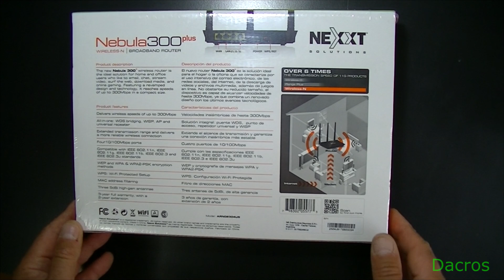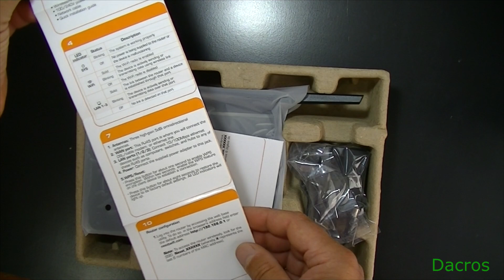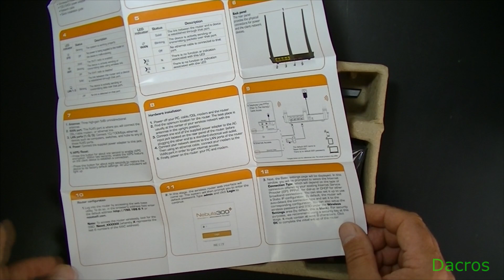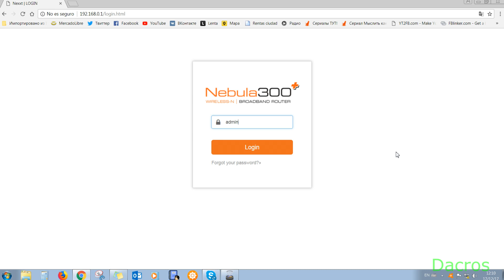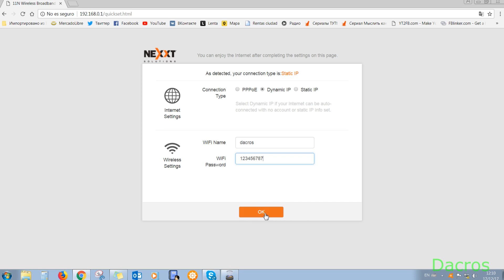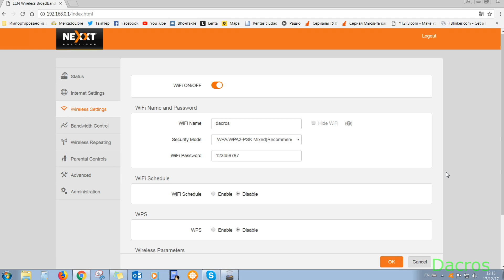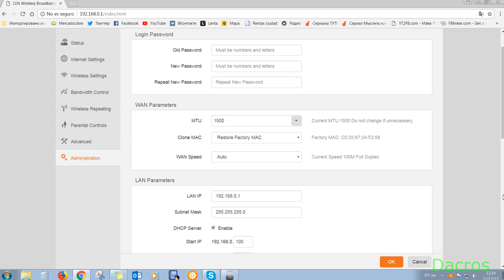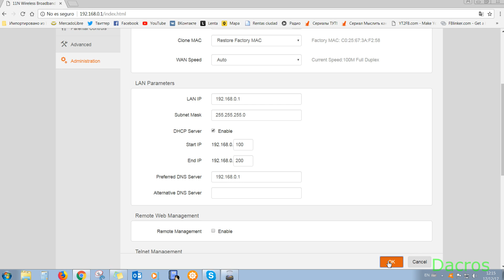⚠️ ¡NO COMPRES UN ROUTER SIN VER ESTO! 🔥 Review REAL Nexxt Nebula 300 Plus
📡 ¿Pensando en comprar un nuevo router? ⚠️ ¡ALTO! Antes de gastar tu plata, mirá esta review HONESTA del Nexxt Nebula 300 Plus, un router económico que puede cambiar tu conexión en casa o en la oficina.

Te muestro paso a paso cómo configurarlo, qué trae la caja, cómo funciona como repetidor y cómo mejorar tu red Wi-Fi sin ser técnico 💪. Todo explicado de forma simple y real, como si estuvieras al lado mío 🔧😊

📌 TAYM-CODES:
0:00 – 👋 Introducción: ¿Vale la pena este router?
0:20 – 📦 Unboxing: ¿Qué incluye la caja?
1:00 – 📡 ¿Cómo conectar correctamente el Nexxt Nebula?
2:45 – 🔌 Conexión al módem y configuración básica
4:30 – 💻 Acceso al panel de configuración
5:10 – 🧠 Diferencias entre IP dinámica y estática
5:50 – 🔐 Crear red Wi-Fi y contraseña
6:40 – ⚠️ Error común: reinicio necesario del módem
7:30 – 🌐 Verificación de conexión a Internet
8:00 – 🔒 Cambiar clave de administrador
9:00 – 📝 Consejo final para no perder acceso
9:45 – 👋 Cierre: ¿Lo recomiendo o no?